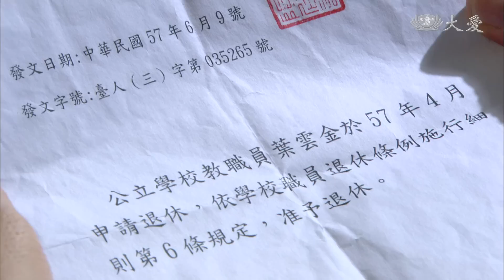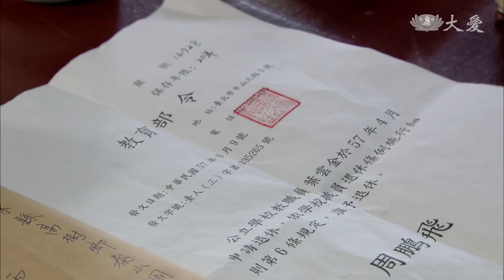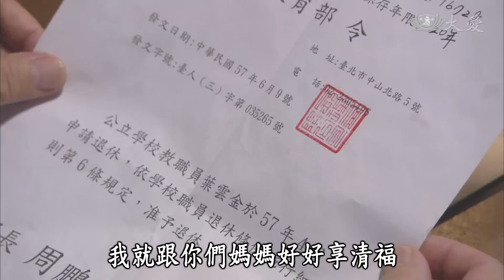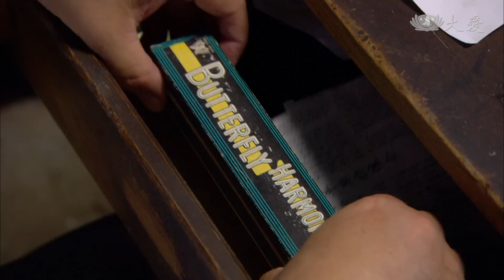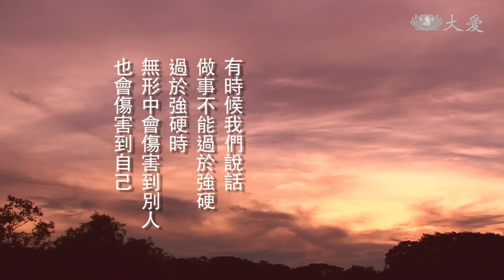[最美的雲彩] - 第19集 - 打擊與不捨 / A Wisp of Beautiful Cloud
雲彩嚴格控管患有高血壓的婆婆帶娣的飲食，然而兩代對健康飲食概念迥然不同，葉校長私底下替雲彩解釋，這時帶娣才點出婆媳之間齟齬的真正原因。沒想到葉校長才剛辦妥退休手續的隔日，帶娣就撒手人寰了，備受打擊的輝芳因此變得沉默，每當雲彩想上前安慰，輝芳總是輕輕帶過，然而雲彩怎會看不出來輝芳是刻意避開傷心？

(13510019)